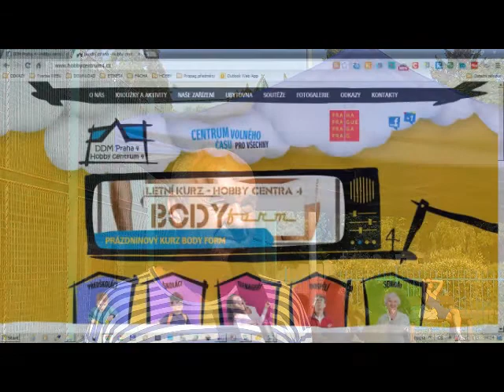Happy Hobby Day 2013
Reportáž z akce Happy Hobby Day v areálu Hobby centra 4.